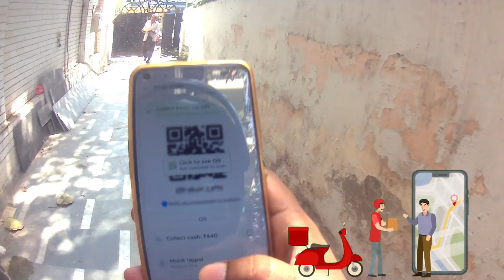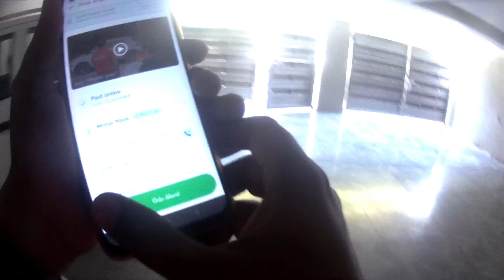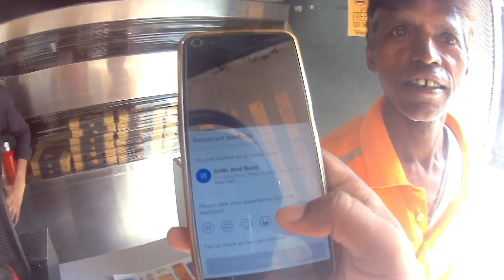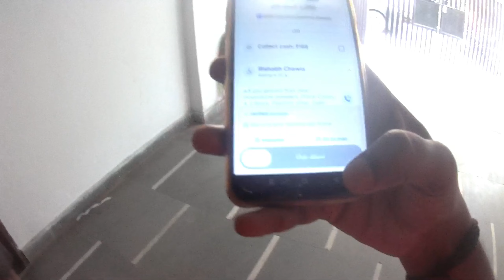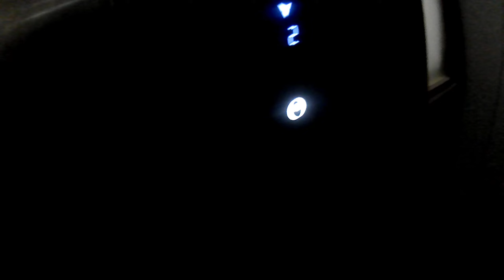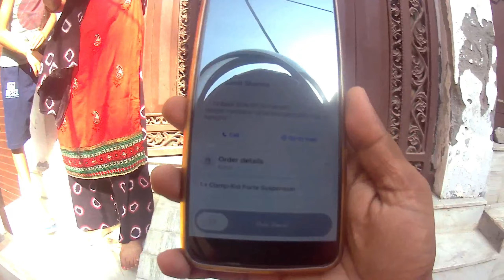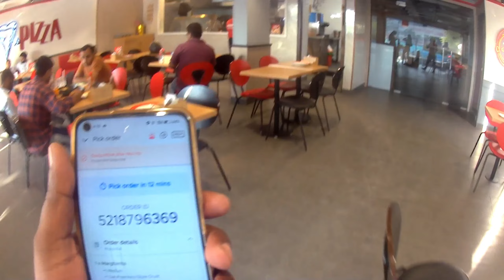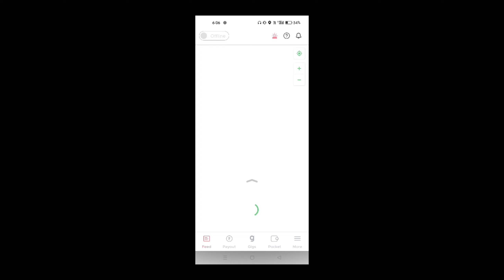Zomato Food Delivery💥 Job Full Day Earning Salary 🤑 ! शराद के पहले दिन ऐसी कमाई होगी सोचा नहीं था